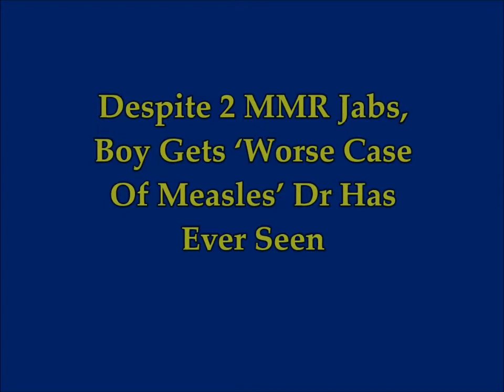Despite 2 MMR Jabs, Boy Gets ‘Worse Case Of Measles’ Dr Has Ever Seen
3) Music -Golet's slaves - Filmora music